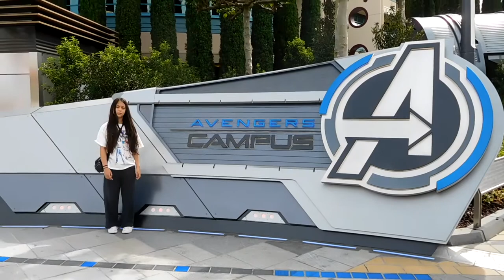Vakantie 2022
Disneyland Parijs